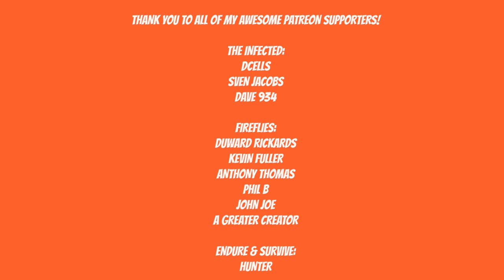RED DEAD REDEMPTION 2 - VISITING ARTHUR MORGAN'S GRAVE AND THE GANG! - FREE ROAM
America, 1899. The end of the wild west era has begun as lawmen hunt down the last remaining outlaw gangs. Those
who will not surrender or succumb are killed.

Artist: DEgITx
Song: Grim Reaper (feat. Matty M.)
DEgITx
Matty M.

red dead redemption 2 ending
red dead redemption 2 finale
john marston kills micah bell
red dead redemption 2 good ending
red dead redemption 2 bad ending
Our best selves
red dead redemption mission
all them years dutch
all them years
My last boy
my last boy
The King's son
the fine art of conversation
Third time lucky
goodbye dear friend
Do not seek absolution
Archeology for beginners
a rage unleashed
just a social call
a rage unleashed
Visiting hours
No traitors
No traitors trophy
Savagery unleashed
hell hath no fury
Revenge is a dish best eaten
american fathers
a fine night of debauchery
country pursuits
the Godfather
Angelo Bronte
angelo bronte a man of honor
help a brother out
red dead redemption 2 saint denis
the joys of civilization
friends in low places
advertising the new american art
Sodom? Back to Gomorrah
Gameplay
Walkthrough
Red Dead Redemption 2 Walkthrough
rockstar games
john marston
john marston red dead redemption 2
Red dead redemption 2 drinking with lenny
red dead redemption 2 drinking
John Marston missions
Red dead redemption 2 robbing the train
Pouring Forth Oil
Hosea Mission
Leviticus Cornwall
The new south
An honest mistake
further questions of female suffrage
The Course of true love
shady belle
lets play
gaming
gamer
girl gamer
girl gamers
video games
playthrough
trewlawny
2019
Youtube gaming
The upside down
the battle of shady belle
youtube gaming
video games
walkthrough
The gilded cage
flight of icarus
Icarus and friends
a fork in the road
arthur has tuberculosis
edith downes
Honor amongst thieves
the bridge to nowhere
red dead redemption 2 story
red dead redemption 2 theory
red dead redemption 2 review
red dead redemption 2 reaction
red dead redemption 2 trailer
Red Dead 2 Guns
Red Dead 2 Weapons
Red Dead 2 dead eye
RDR2
RDR2  Online
RDR2  adventure
RDR2  stories
RDR2  open world
RDR2  online adventure
Red Dead Redemption 2
Red Dead Redemption 2 Easter eggs
John Marston
Arthur Morgan
free roam
red dead redemption 2 free roam
visiting arthur morgan's grave
visiting the gang in red dead redemption 2